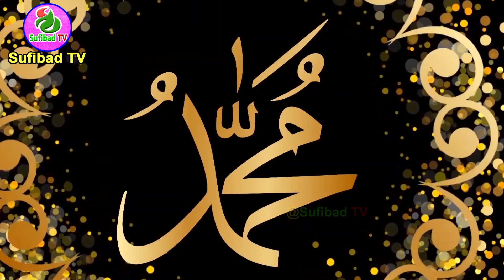ইমাম হোসাইন। কারবালার কাহিনী। Imam Hussain Shahadat karbala । Documetary । Sufibad TV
Sufibad TV

  ভিডিওটি ভাল লাগলে শেয়ার করে সুন্নিয়াতের প্রচারে শরীক হবেন আশাকরি। সেই সাথে এই ভিডিও সম্পর্কে আপনার মূল্যবান মতামত কমেন্ট করে জানাতে ভুলবেন না।

*** ANTI-PIRACY WARNING ***

This content is Copyright to Sufibad TV. Legal action will be taken against those who violate the copyright of the following material presented!

আহলে সুন্নাত ওয়াল জামায়াতের বলিষ্ঠ প্রচার মাধ্যম সূফীবাদ টিভি।
এখানে ওয়াজ মাহফিল,হামদ,নাত,ইসলামিক অনুষ্ঠান রেকর্ড করা এবং ইউটিউবে আপলোড করা হয়

Imam Hussain Shahidan e karbala Biography ইমাম হোসেন। কারবালা। Documetary । Sufibad TV